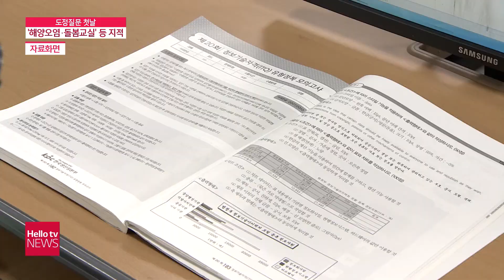도정질문 첫날, ′해양오염·돌봄교실′ 등 지적